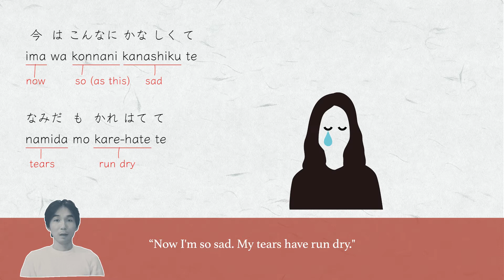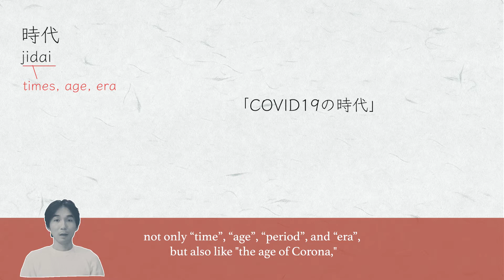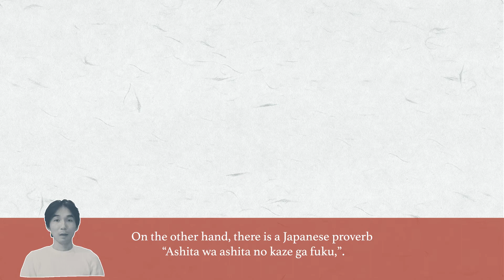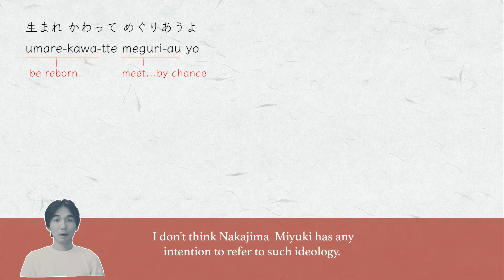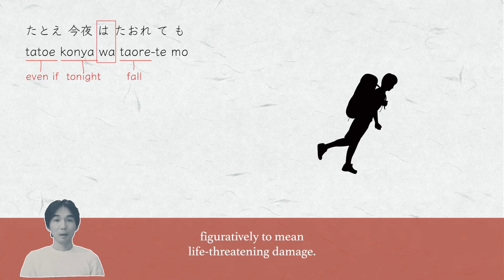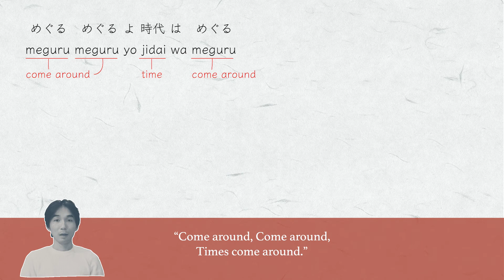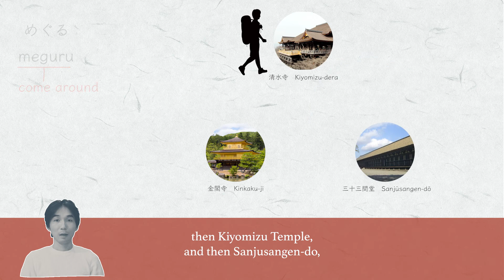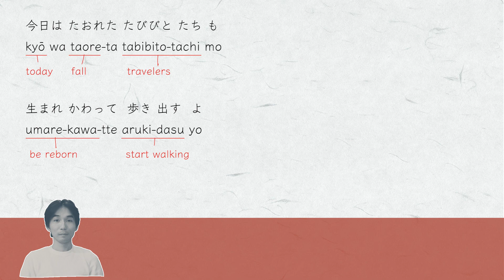Learn Japanese with songs | JIDAI - Miyuki Nakajima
n August 2024, I've created a revised version in text format.
This new version is more concise and easier to understand.

JIDAI - Miyuki Nakajima | 時代 - 中島みゆき | 1975

You’ll learn the meaning of the lyrics, many words, and…
- JEDI and Jidai-geki
- "Let's blow in the wind today.” and "Tommorow is another day"
- When you come to Kyōto for sightseeing